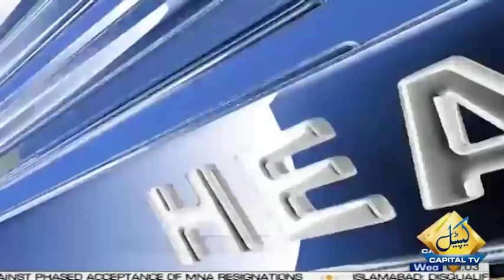Imran Khan's Last Warning ! | 09 AM News Headlines | 07 September 2022 | Capital TV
Imran Khan's Last Warning !!!